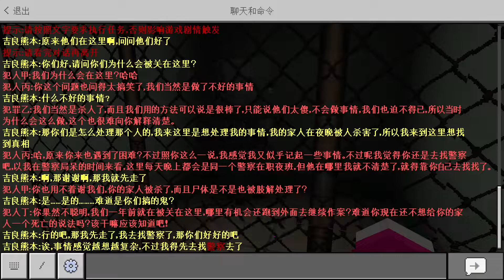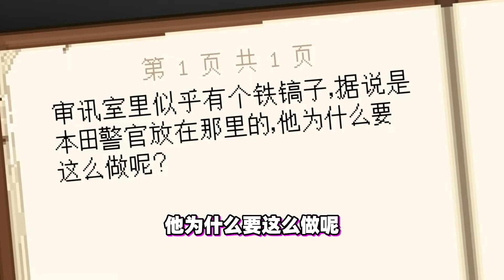Minecraft【恐怖家庭凶杀案!!】日本替身杀人事件？！凶手竟是我自己!!【恐怖地图】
⭐日本替身杀人事件 凶手竟是我自己?! 观影愉快!!（因人而異）⭐
下載
地圖名：异度空间：诡影迷踪
須知
訂閲
微博@TomWang420 📺bilibili ⭐ 请叫我汤姆王
影片製作
🔴錄製👉TomWang⭐
✂️剪輯👉TomWang⭐
💻後期👉TomWang⭐
🖼️封面👉TomWang ⭐
✍🏻全字幕放送👉TomWang⭐